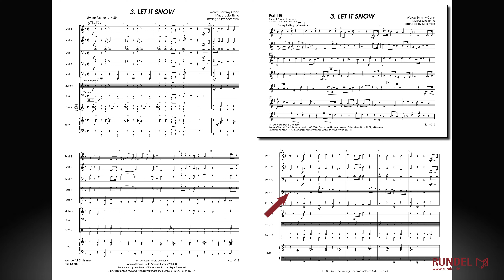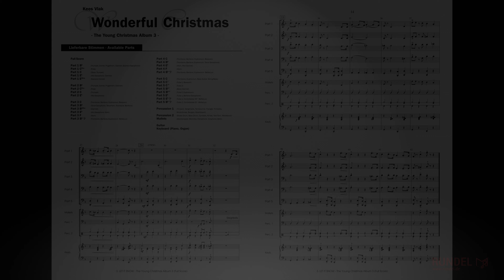Let it Snow | Arrangement: Kees Vlak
Aus der Sammlung „The Young Christmas Album 3"
(12 moderne Weihnachtslieder + ad lib. Percussion, Keyboard)

Flexible 5-stimmige Besetzung für Klarinetten-Ensemble, Holzbläser-Ensemble, Saxophon-Ensemble, Blechbläser-Ensemble, Fanfare-Orchester (+ BeNeLux-Stimmen), Posaunenchor, Blasorchester oder Brass Band.

Inhalt:
01. Feliz Navidad
02. Rudolph, the Red-Nosed Reindeer
03. Let it Snow
04. Frosty the Snowman
05. Jingle-Bell Rock
06. Last Christmas
07. Sleigh Ride
08. Santa Claus is Coming to Town
09. I Saw´Mommy Kissing Santa Claus
10. Winter Wonderland
11. The Most Wonderful Time of the Year
12. White Christmas
Warner/Chappell North America, London W6 8BS